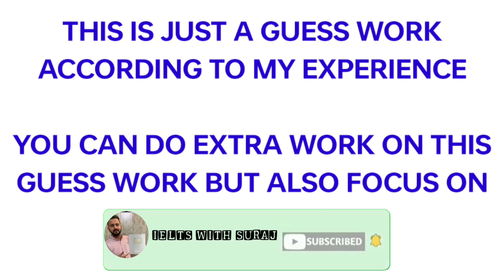IELTS 01 APRIL 2023 EXAM PREDICTION WITH 7.0+ BANDS TIPS